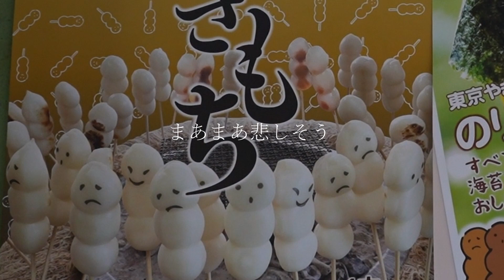【日常】親子のゆるい夕方の過ごし方【主婦/秋/生活/子育て】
こんにちは、まるこめおみやです。
最近ちょっとバタバタしてたので、ムッスコと癒しを求めてのんびり過ごしました。
なんてことない、普通の日常です。